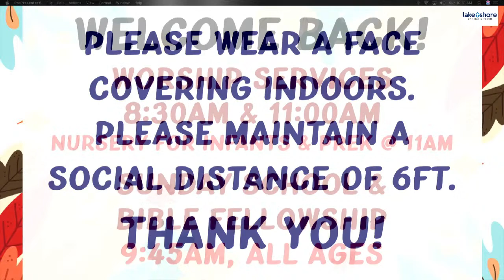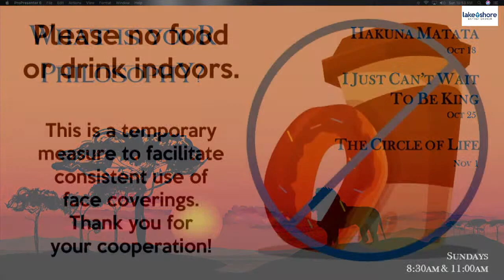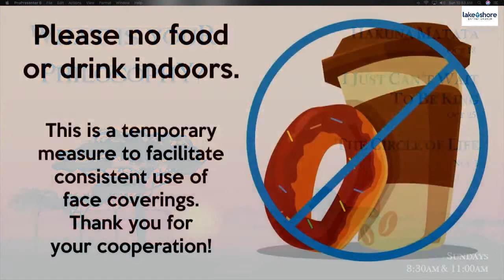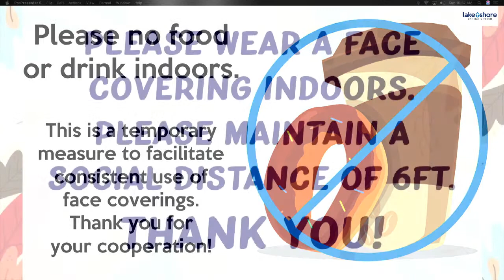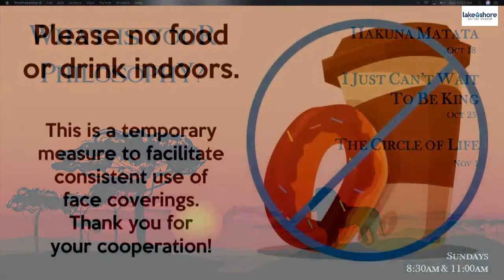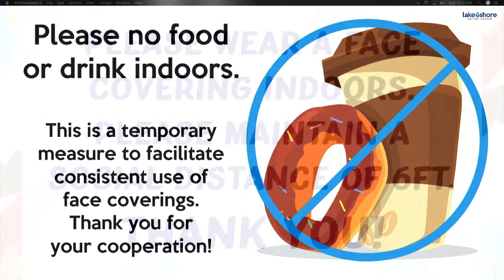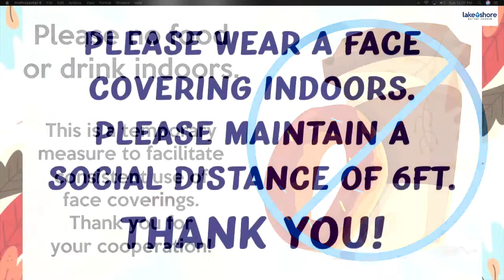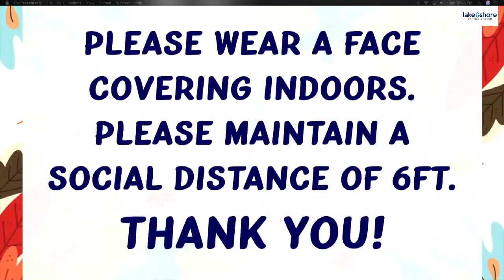What's Your Philosophy: I Just Can't Wait to Be King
Lake Shore Baptist Church
Pasadena, Maryland
October 25, 2020
Pastor Jon Brewer